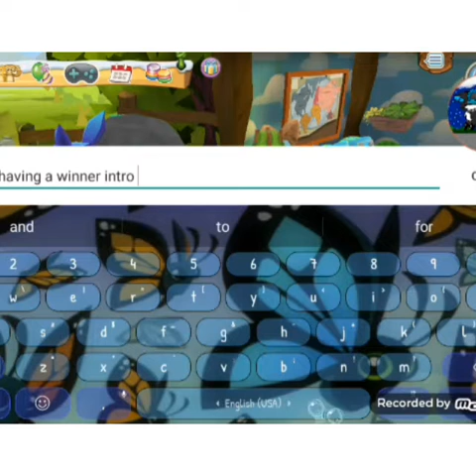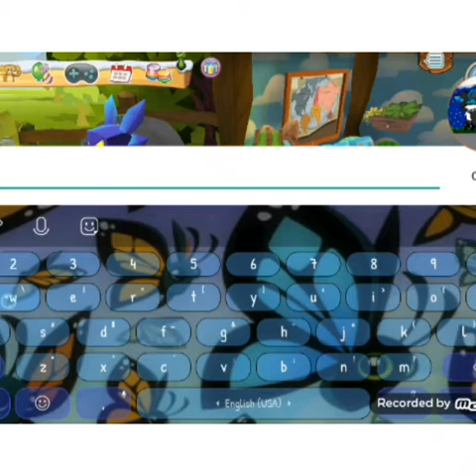intro winner!!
:D